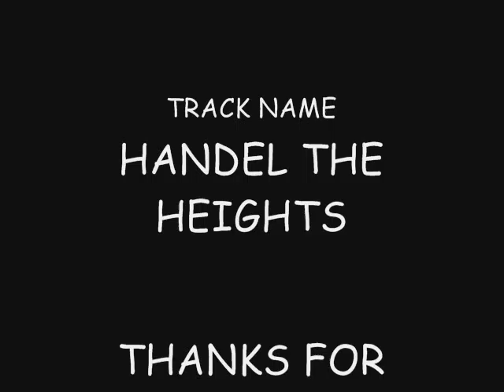TOUR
JUST WORKING ON SOME STYLES AN SHOWING OFF THE OTHER SHIT IN MY BOOK